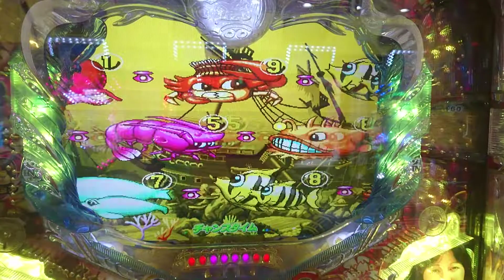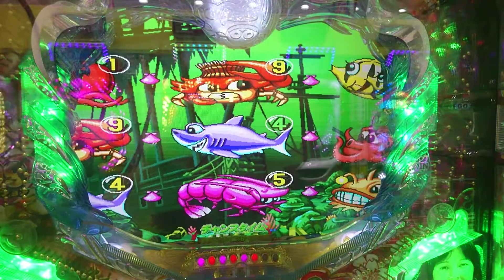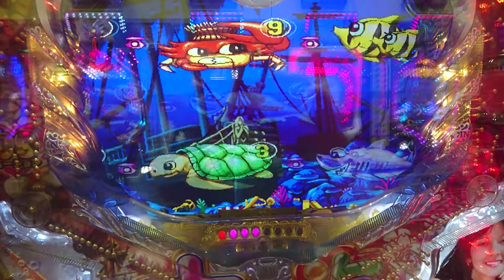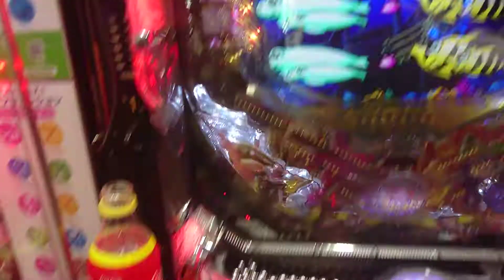【大海３・・・１４】４連チャン目指して、タイムスリップトレジャーステージで打ってみた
途中から動画と音声にずれが出ていますが、機材によるものです。ご了承のうえ、ご覧ください。